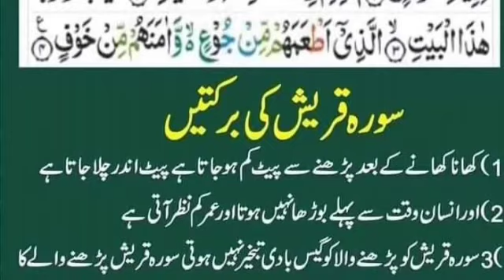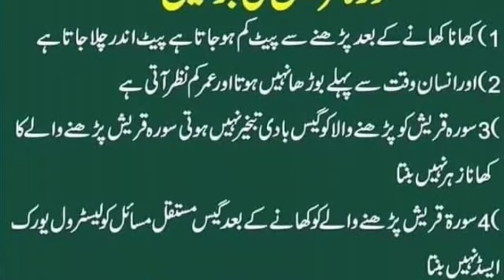soorat quraish ki fazeelat o barkaat||masnoon dua||quraani wazaif||islaami viaduo||daili wazeefa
سورت قریش کی فضیلت اور برکات